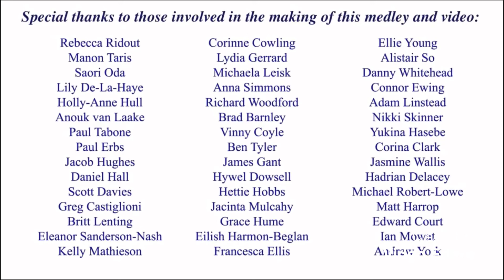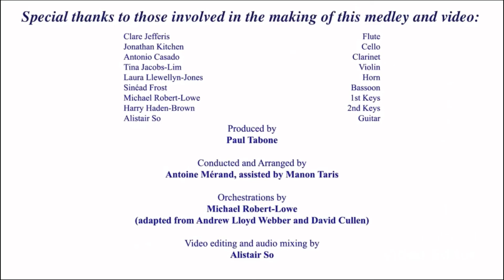Phantom of the opera medley West end and uk cast best one ever fantastic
Any Phantom of the opera lover will love this! Here are some of the Phantoms Finest actors and musicians from across the U.K. they have come together to record this outstanding medley! This just reminds me on why this show is so special.

Credit -
Thanks to phantom of the opera
Organisers
And to those involved in the making of the medley
Rebecca Ridout
Manon Taris
Saori Oda
Lily De-La-Haye
Holly-Anne Hull
Anouk Van Laake
Paul Tabone
Paul Erbs
Jacob Hughes
Daniel Hall
Scott Davies
Greg Castiglioni
Britt Lenting
Eleanor Sanderson-Nash
Kelly Mathieson
Corinne Cowling
Lydia Gerrard
Michaela Leisk
Anna Simmons
Richard Woodford
Brad Barnley
Vinny Coyle
Ben Tyler
James Gant
Hywel Dowsell
Hettie Hobbs
Jacinta Mulcahy
Grace Hume
Eilish Harmon-Beglan
Francesca Ellis
Ellie Young
Alistair so
Danny Whitehead
Conner Ewing
Adam Linstead
Nikki Skinner
Yukina Hasebe
Corina Clark
Jasmine Wallis
Hadrian Delacey
Michael Robert-Lowe
Matt Harrop
Edward Court
Ian Mowat
Andrew York

Musicians
Clare Jefferies - Flute
Johnathan Kitchen - Cello
Antonio Casado - Clarinet
Tina Jacobs-Lim - Violin
Laura Llewellyn-Jones - Horn
Sinead Frost - Bassoon
Michael Robert-Lowe - 1st keys
Harry Haden-Brown - 2nd keys
Alistair So - Guitar

produced By - Paul Tabone

Conducted and arranged -
Antoine Merand

Assisted by - Manon Taris

Orchestrated by -
Michael Robert-Lowe

Adapted from
Andrew Lloyd Webber
David Cullen

Many thanks for everyone who made this fantastic video happen well done and we really hope to see the show back in the west end soon

Also if you want to relax and take some time for you then check out this channel